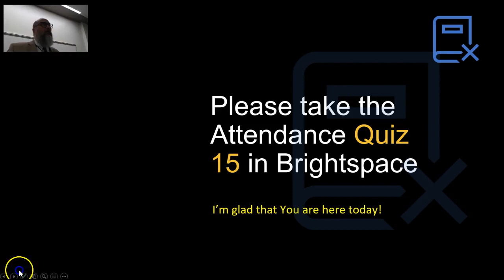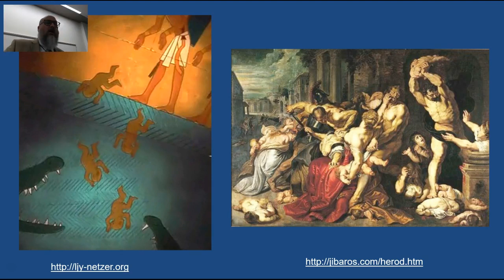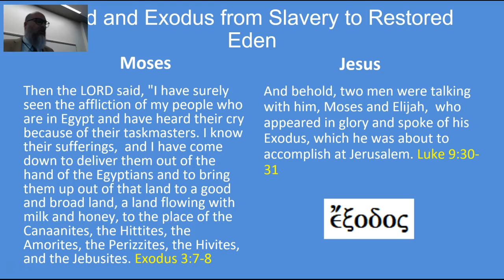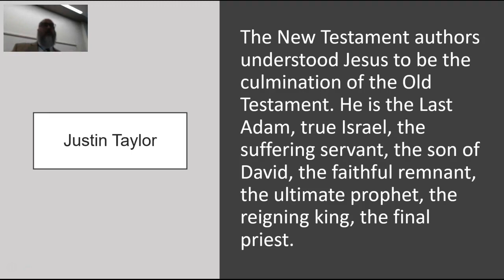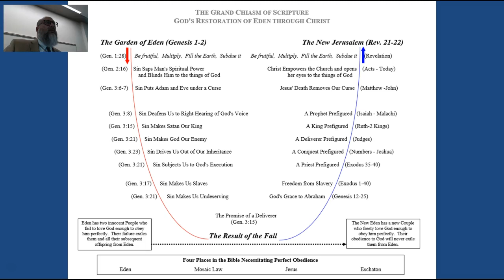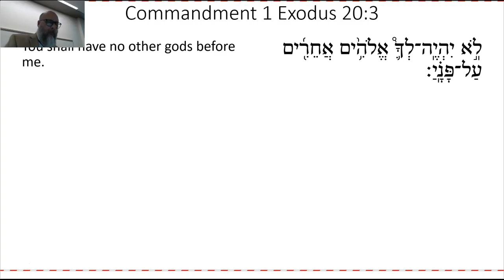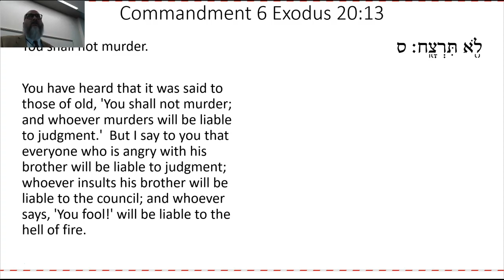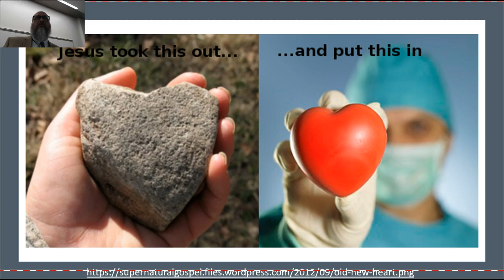OT 15 The Mosaic Covenant and the Deuteronomistic History